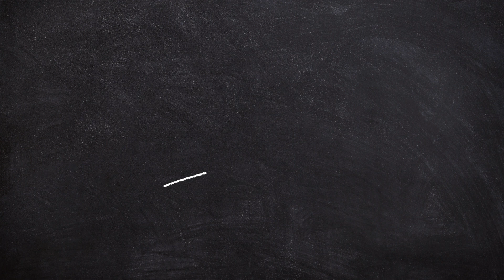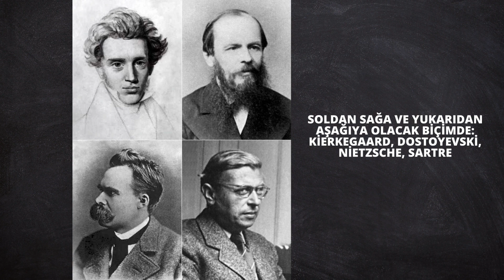Varoluşçuluk Üzerine (Podcast)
Varoluşculuk (Egzistansiyalizm) nedir?
Varoluşçuluk felsefesinin temsilcileri kimlerdir?
Varoluşçuluk nasıl ortaya çıkmıştır?

Varoluşçuluğun nasıl ortaya çıktığına yönelik bir çok yaklaşım vardır ancak en genel kabul gören yaklaşımlardan biri Soren Kierkegaard'ın metinlerinin ve Martin Heidegger'in fenomenolojik yaklaşımının akım içerisinde temel bir yeri olduğudur. Zamanla Sartre ve Camus (bir varoluşçu olduğunu kabul etmediği söylenir) akımın daha da büyümesine önemli katkılar yaparak kendi varoluşçu yaklaşımlarını ortaya koymuşlardır.
Varoluşçuluğun başlangıç önermelerinden biri şudur; "İnsan bu dünyaya fırlatılmıştır, bu dünyaya terk edilmiştir ve burada unutulmuştur." İnsan içinde yaşadığı dünya ve topluma dair hiç bir verili gerçeklik ile dünyaya gözünü açmaz. Var olduğu andan itibaren toplum, kültür, din, ideoloji vb. gibi "gerçekliklerle" çevrelenmiş olduğunu fark eder. Bir varoluşçu bu andan itibaren en temel soruyu sorar; "o zaman varlığımızın anlamı nedir?" ya da "anlam nedir?